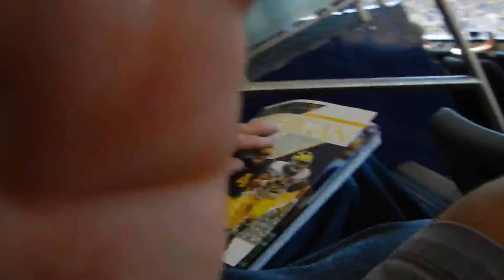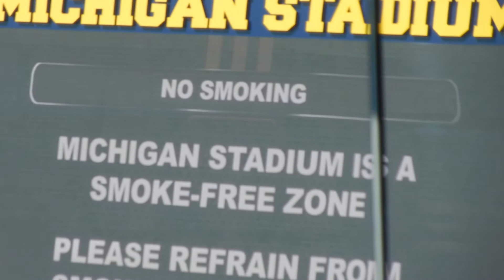Marvin Olkowski at the Michigan-Massachusetts football game (9-15-12), Ann Arbor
I had the privilege of sitting next to an awesome man - Marvin Olkowski - during the Michigan-Massachusetts football game at THE BIG HOUSE in Ann Arbor on Sept. 15, 2012.

Here's one of our fun conversations - it was really special to be able to watch the game with Mr. O and pick his brain about things!!

HAPPY FATHER'S DAY, MR. O! YOU ROCK! GO BLUE!